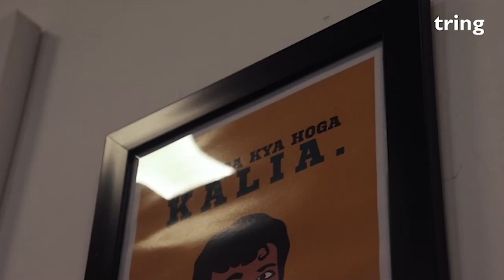Sanjay Bhatia At The Tring Office! | @TringIndia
About Tring

Tring is India's Largest Celebrity Engagement Platform with over 12,000+ Celebrities!
Tring allows the fans to have a 2 way connection with their Favorite Celebrity.

You can book a Personalised Video Message from your Favorite Celebrity through Tring